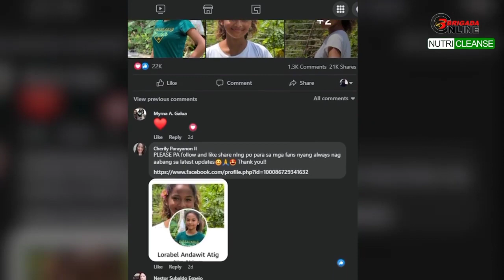Living Barbie Doll Ng Davao